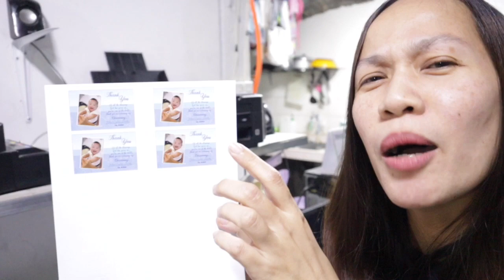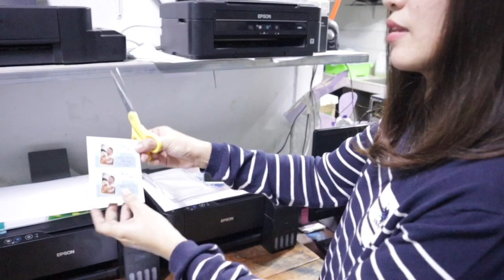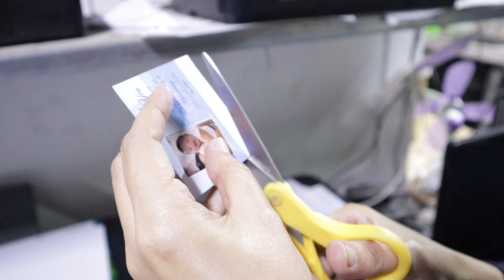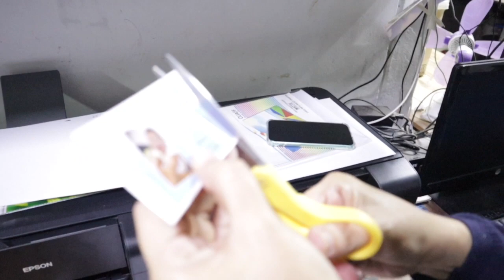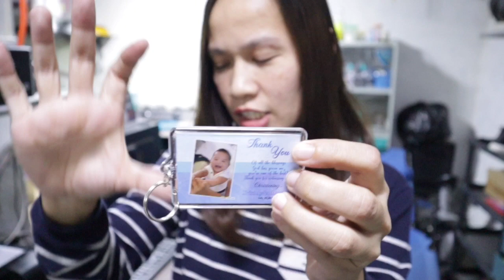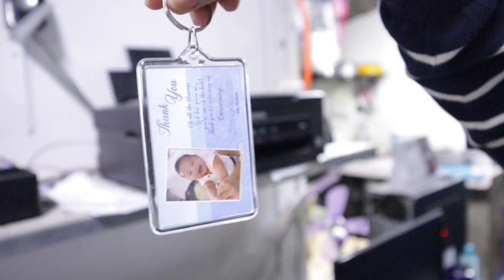DIY : how to make acrylic keychain (english tagalog)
simple step[ to make acrylic keychain